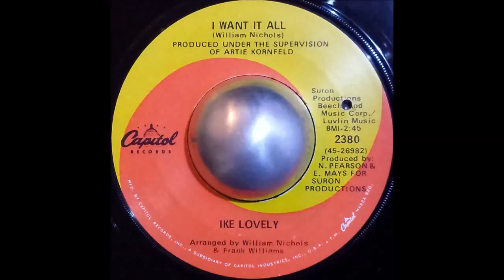Ike Lovely - I Want It All (7" Vinyl HQ)